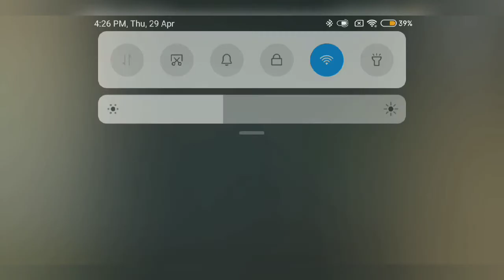COD MOBILE My game lags very bad ||hacker is also there